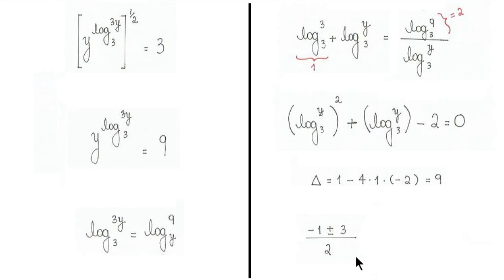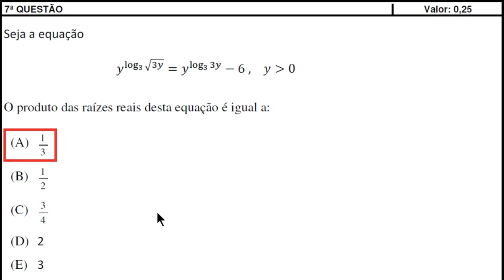Equação Logarítmica - IME 2017 - OBJETIVA - 7ª Questão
Seja a equação y^(log(raiz de 3y)_3) = y^(log(3y)_3)-6 , y maior que 0

O produto das raízes reais desta equação é igual a:

(A) 1/3
(B) 1/2
(D) 2
(E) 3